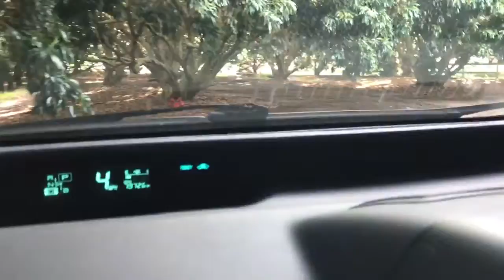Progress on getting a drive way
Dirt path going into our lychee forest.